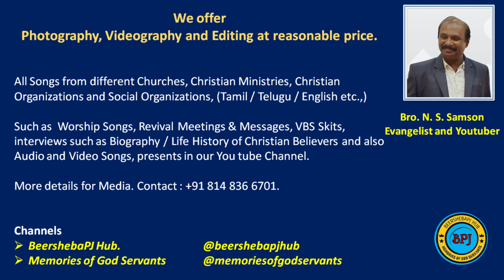60th Year Birthday Celebration of Mrs. Sulochana P.J. Wife of Rev. Sundara Raju, Chennai, TN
Alpha & Omega Prophetical Ministries, Chennai TN.